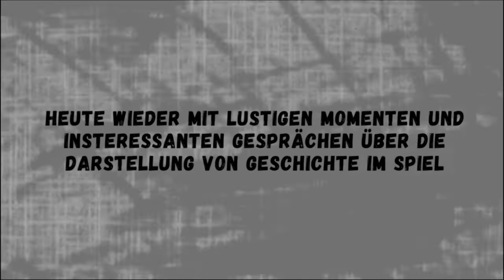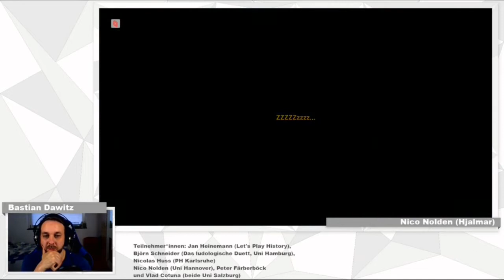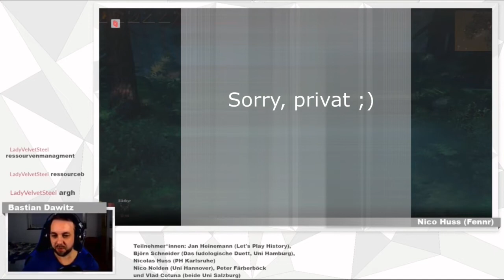AKGWDS Best of Valheim Streams #4 | Geschichtestunde & ein vollgepinkelter Hjalmar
Game Studies dürfen auch mal Spaß machen! Darum hat sich eine illustre Truppe aus Mitgliedern des Arbeitskreises Geschichtswissenschaft und digitale Spiele in das open world survival game Valheim begeben, um als Pseudo-Wikinger dem kargen Land ein einträgliches Leben abzutrotzen und den mystischen Gefahren gemeinsam zu begegnen. Neben einer ganzen Menge Spaß und Unterhaltung wird dabei immer wieder auch über die historisierenden Darstellungen des nordischen Frühmittelalters reflektiert.
Der AKGWDS
Der Arbeitskreis „Geschichtswissenschaft und Digitale Spiele“ fungiert als Netzwerk der historischen Game Studies im deutschsprachigen Raum mit dem Ziel, dem Themenkomplex digitale Spiele mehr Gewicht in der deutschen wie internationalen Geschichtswissenschaft zu verleihen. Er versteht sich als nicht-exklusiv und ist offen und frei zugänglich für jede und jeden, die/der sich mit historischen Themen in digitalen Spielen und um sie herum befasst.
Teilnehmer*innen
Bearbeitung & Design
Zusammenschnitt und Bearbeitung der Livestreams übernahm Vlad Cotuna.